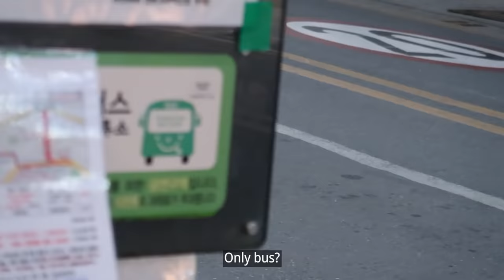🇰🇷 Do Koreans Help Muslims? | Hijab vs No Hijab